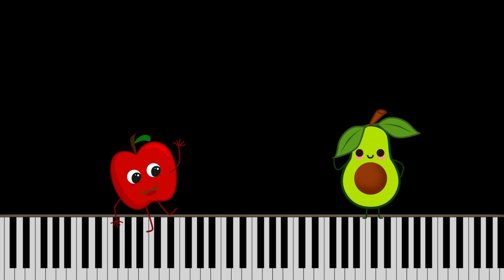Summertime Baby Sensory Video - Dancing fruit and beach fun!!